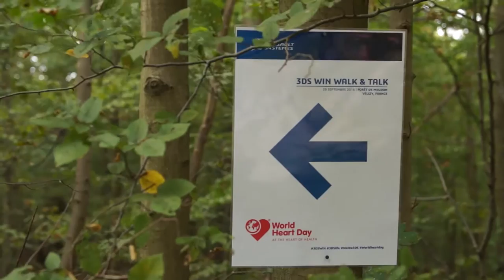3DS WIN Walk & Talk - Dassault Systèmes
3DS WIN Walk & Talk - Dassault Systèmes. Relive the best moments from the first “3DS WIN Walk & Talk” event at 3DS Paris Campus: a friendly walk with 180+ Dassault Systèmes participants at the occasion of the WorldHeartDay benefiting from the expert advice of cardiologist Patrick Aeberhard on how to power our life!